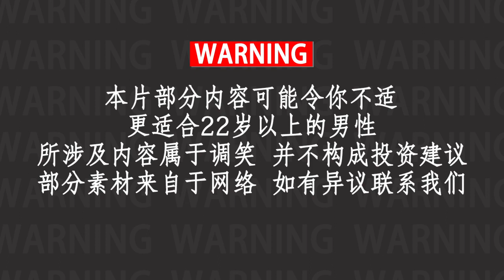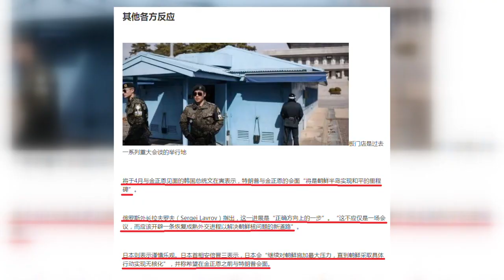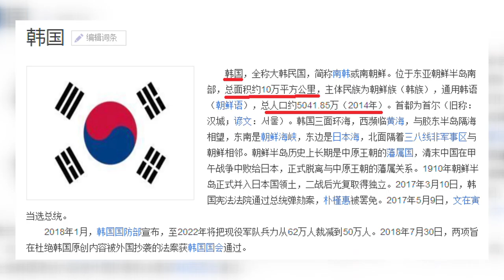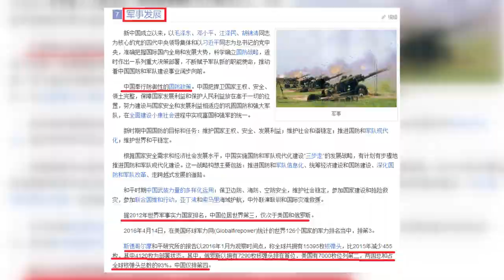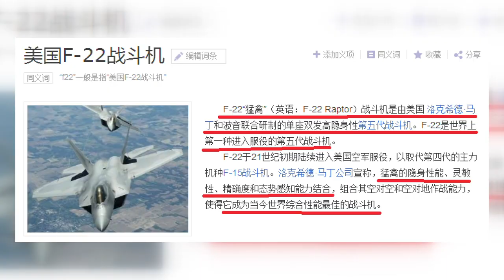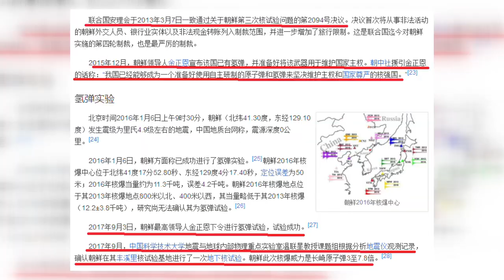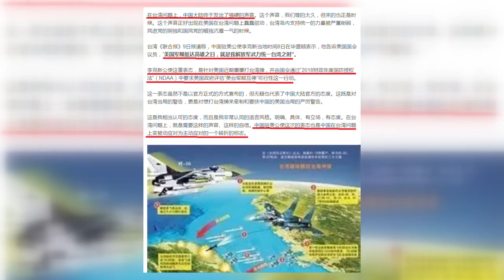朝鲜半岛战争压力骤减，中美潜在战争风险逐渐转向台湾？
美出于对军事实力充分利用的考量，可能在朝鲜半岛问题得到缓解后，将主要“战争风险”转给台湾。